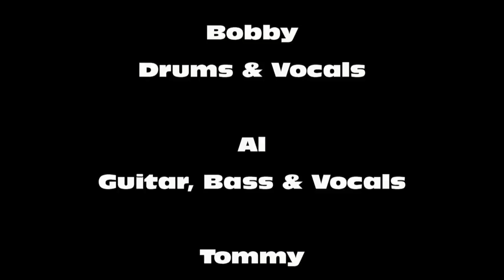Ole School Band Promo 2015 2a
Btw, we record music performances too.